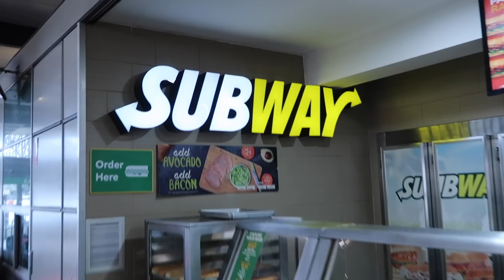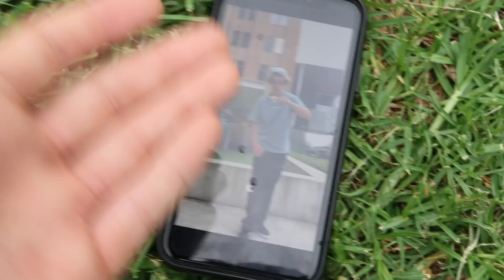CORONA VIRUS IS NOT STOPPING US !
What is up homies! Jack Dauth and I decided to heady into the city to ride despite all this virus shit going on, we risking our lives for you guys! HOPE ALL OF YOU ENJOYED TODAYS VIDEO!! TURN ON POST NOTIFICATIONS FOR MORE!!